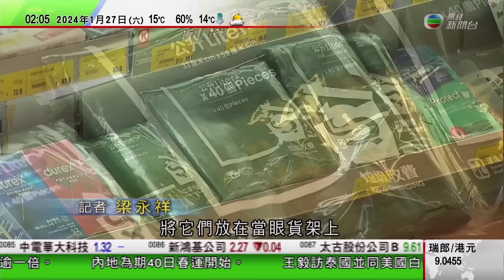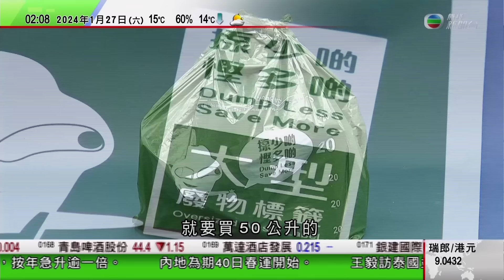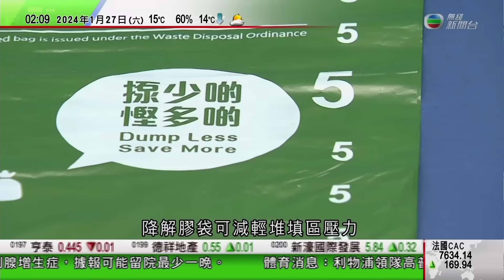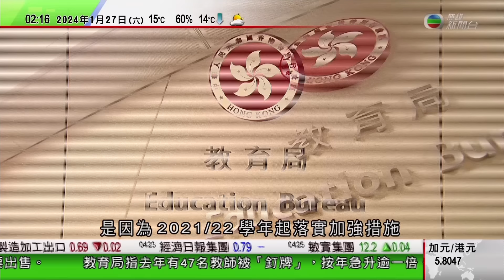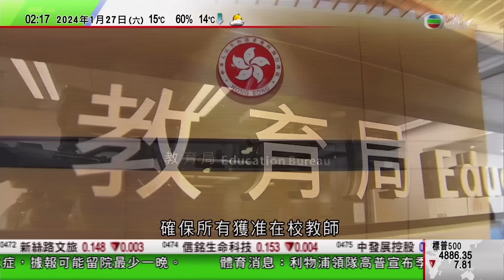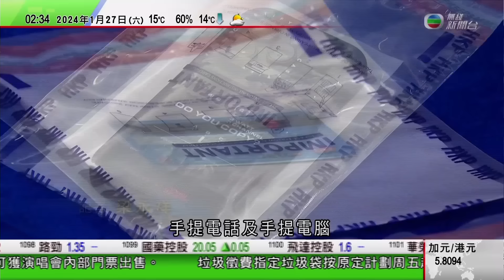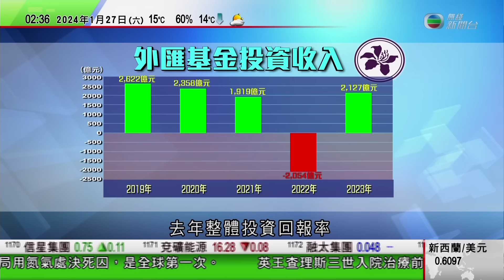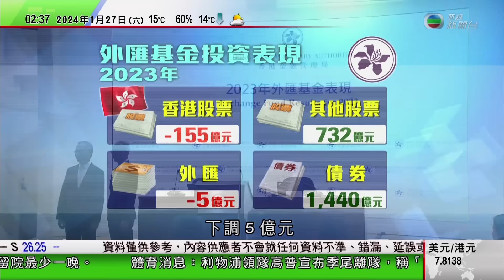無綫TVB 0200新聞報道｜國際法院命令以色列防止加沙實施種族滅絕 以方稱會採取行動自衛｜外交部副部長平壤與北韓外務省副相磋商 雙方同意加強各層級戰略溝通｜20240127 香港新聞TVB News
00:00 新聞報道
14:08 國際法院命令以色列防止加沙實施種族滅絕 以方稱會採取行動自衛
28:53 外交部副部長平壤與北韓外務省副相磋商 雙方同意加強各層級戰略溝通
29:51 烏克蘭邀習近平出席烏克蘭和平峰會 商俄羅斯烏克蘭戰事和平方案